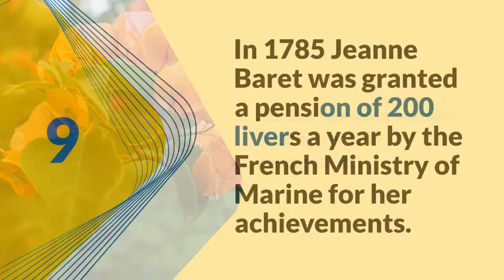10 facts about Jeanne Baret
Jeanne Baret was a circumnavigator, brilliant botanist, adventurous trailblazer. Learn 10 facts about her remarkable life.